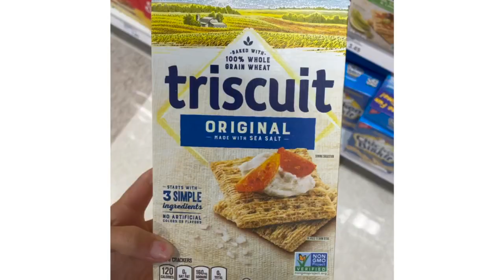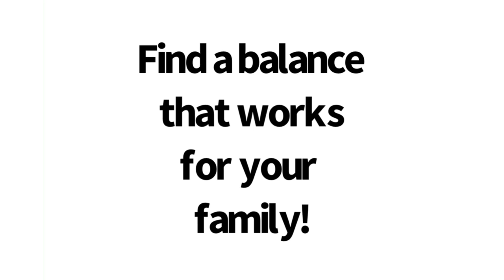Best Healthy Crackers For Snacks | For Kids & Adults!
Are crackers healthy? Looking for the best healthy crackers for snacks? Here are some healthy crackers for snacks. Plus, four cracker brands I have in my pantry right now as a Registered Dietitian and mom of three kids.